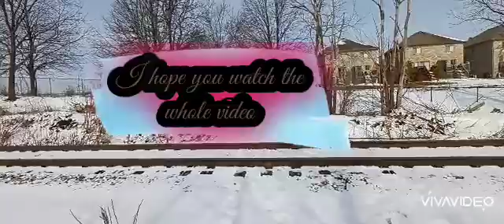Monday March 14th 2022 A LOUD via 84